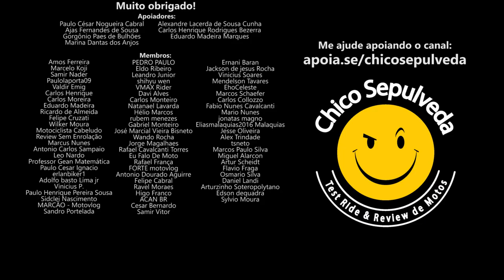Opinião China do IBMM sobre comprar moto 4 cilindros usada